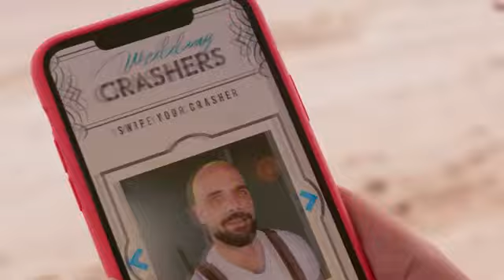Romantic Rewrite Official Trailer 2022 Dalia Aleman, Kristina Cole, Elizabeth DOnofrio